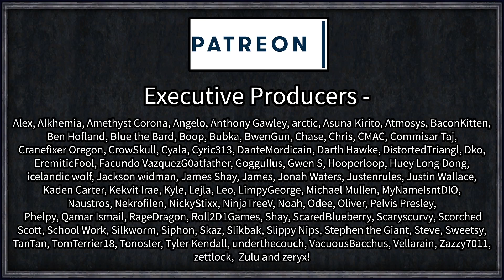Rimworld: The Killables #10 - Gulag of Paradise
Beyond the Rim is Darkspace - an area so hostile and destructive that only a few planets can support life, and even then the worlds are hostile and destruction, with only the bravest or most resourceful surviving.

On one of those very planets, dubbed "Yayo Planets", three survivors from three unique tragedies find themselves in an equally dangerous situation and band together to try and thrive on a planet of pure chaos.

=== Mod Info ===

Achtung!

Brrr and Phew
Created by Pelador

Death Rattle Unofficial
Created by deathrat

Diseases Overhauled
Created by *Mythos|GER*

Enhanced Raiders 1.1
Created by Zyrixion

Field Medic [1.0+]
Created by flyfire2002

I Clearly Have Enough! (Continued)

Insulation
Created by Pelador

Medical Supplements
Created by Pelador

More Planning
Created by Rhaks

NPC Bonus
Created by Pelador

Reliable Armors
Created by Nales

Royalty compatible with Expand Furniture Patch
Created by HawnHan

Created by gquake

 === Links ===